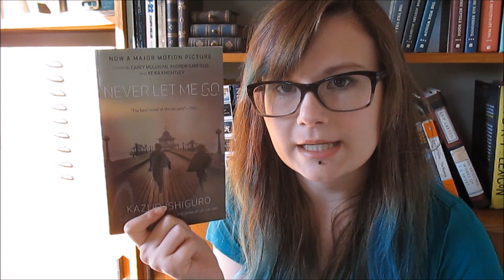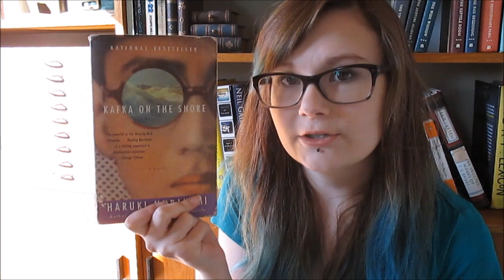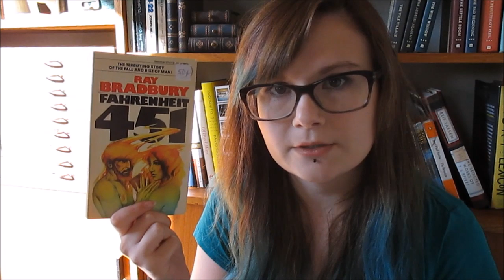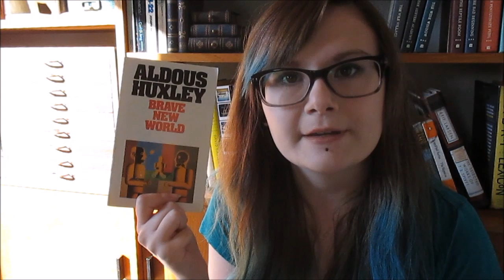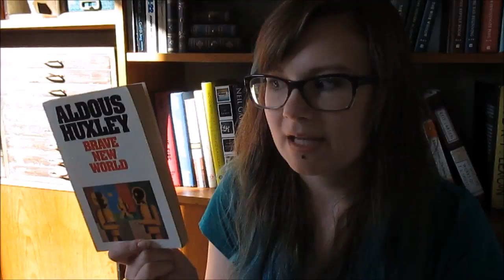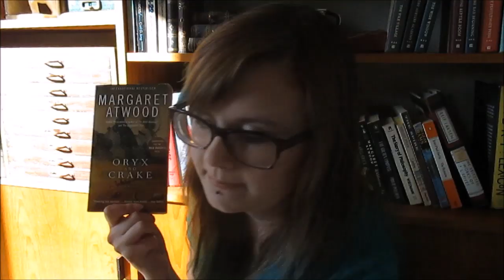Book Recommendations | Speculative Fiction (VEDA 8)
A video where I recommend speculative fiction books that I have liked or think are crucial to read.